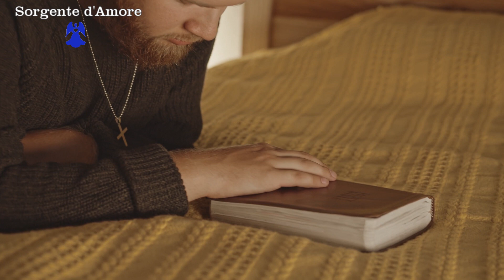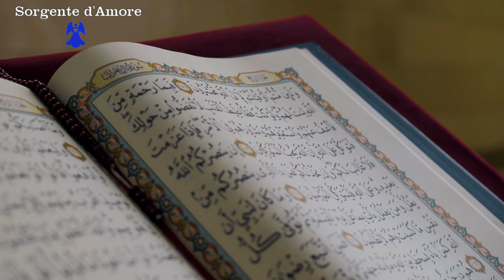La GRATITUDINE e la rivelazione di un Grande Mistero 😇❤️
► In questo video ti spiego cosa si cela dietro la magia della GRATITUDINE,
rivelandoti un Grande Mistero di cui, fino a poco tempo fa,
pochissime persone ne erano al corrente.
Spero che tu faccia tesoro di questa importante rivelazione!
Buona visione 😇❤️

Buon viaggio 🙏🏼😇

► Qui di seguito trovi il link del libro "The Magic" di Rhonda Byrne,
in cui puoi approfondire i temi trattati in questo video.